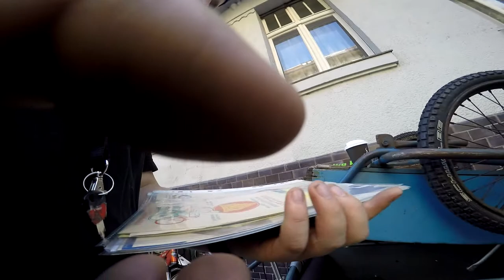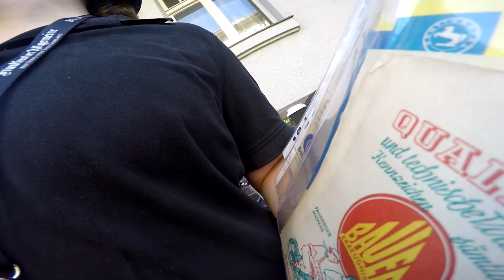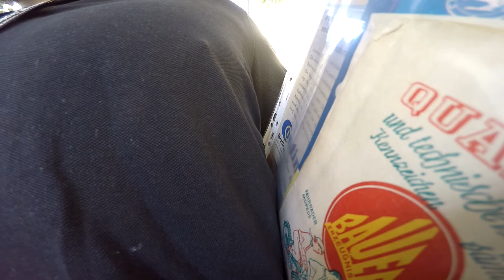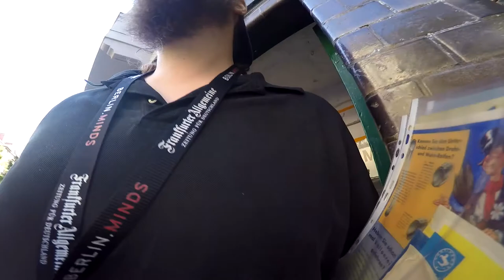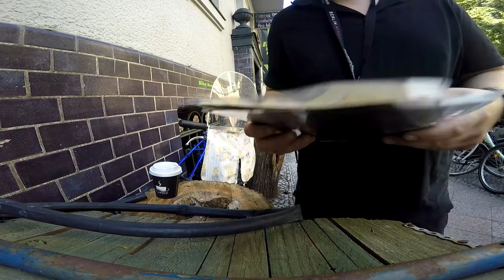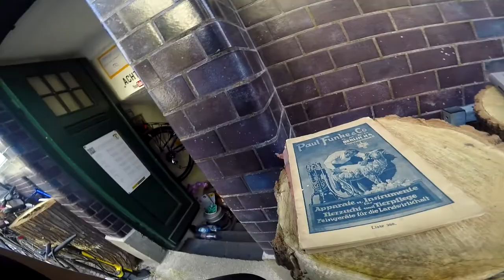250 er Querschnitt